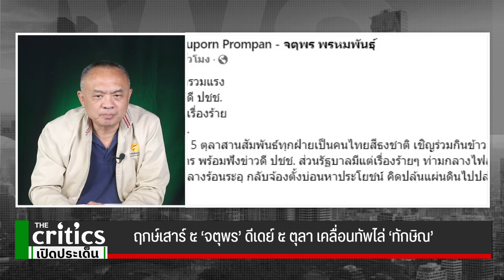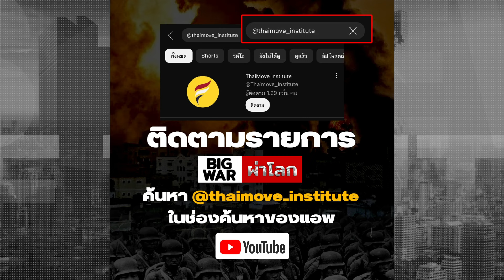ฤกษ์เสาร์ ๕ ‘จตุพร’ ดีเดย์ ๕ ตุลา เคลื่อนทัพไล่ ‘ทักษิณ’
2เวทินชาติกุล politics รัฐบาล แพทยสภา 4แพทย์ รพ.ตร. ราชทัณฑ์ กสม. ธรณีสงฆ์ ปปช.